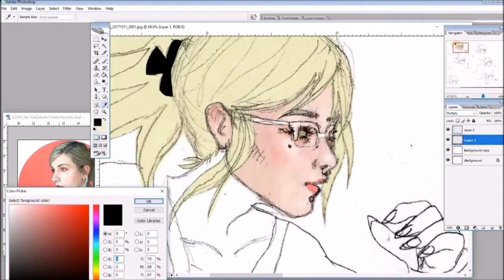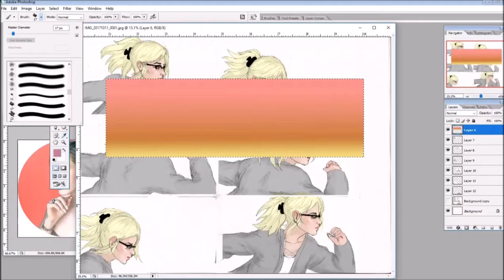Inktober Day 11 Run Quick Animation Timelapse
A quick recordi of my working on today's Inktober piece, nothing I came up with seemed good enough but the idea of a short animation was perfect and it allowed me to try something new!

Tools:
Adobe Photoshop CS2
ISpring desktop recording software
Giiphy Gif Maker
I hope you like what I come up with next!